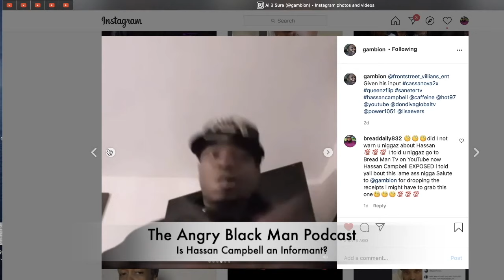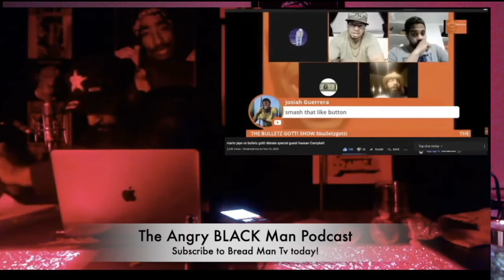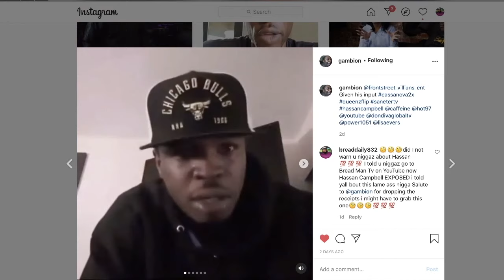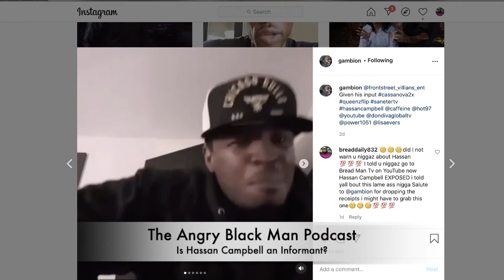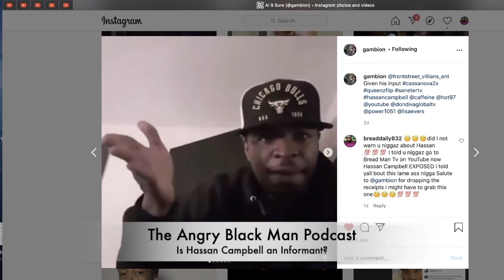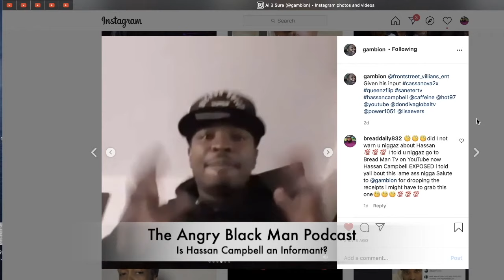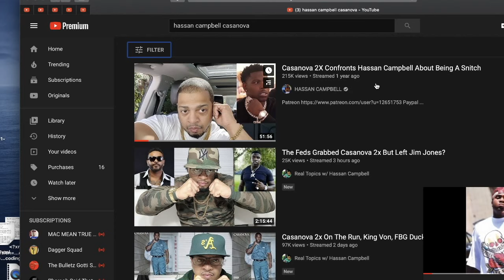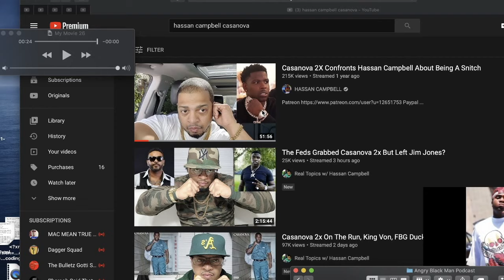Is Hassan Campbell a Federal Informant?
Bread Man is an up and coming comedian known for his high energetic, raw, in your face comedic style. Tune in as Bread Man brings this same energy to
The Angry BLACK Man Podcast with Bread Man
In this clip Breadman exposes Hassn Campbell for bragging on Killing Black and hurting Black People instead of saving the kids from molestation which is  what he claims to be about
we are working to hard hard behind the scenes to bring you original content!!!
follow Bread Man Tha Comedian behind the scenes on